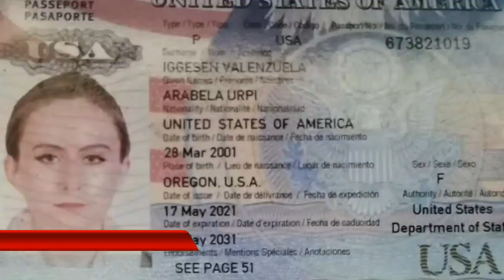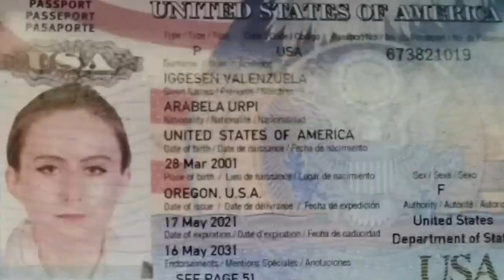American Larki FortManro Ponch Gai | Scendal American Girls |FortManro Waqia | ShahidjalbaniOfficial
Shahidjlbani
Shahid Jalbani
Shahid Jalbani Official
TikTok Shahidjlbani
Shahid Jalbani Official YouTuber Shahid Jalbani Facebook page Shahid Jalbani Official Account

Bast vlog village Pakistan Dgkhan village in village

New Saraiki Vlog village Kot Chutta Punjab Pakistan